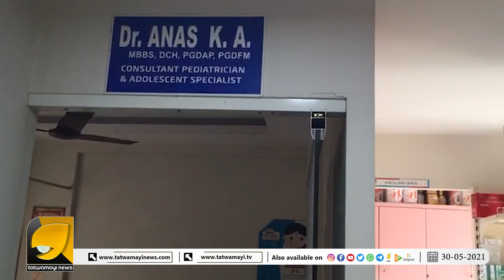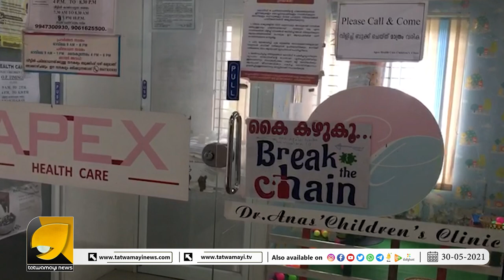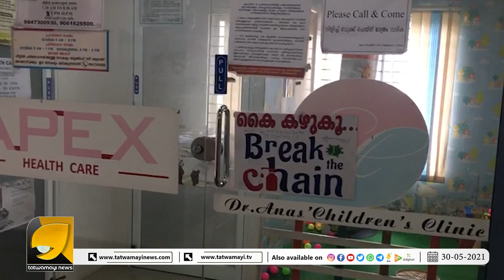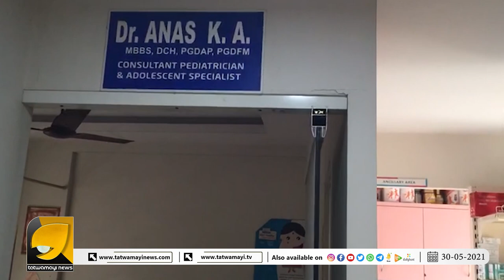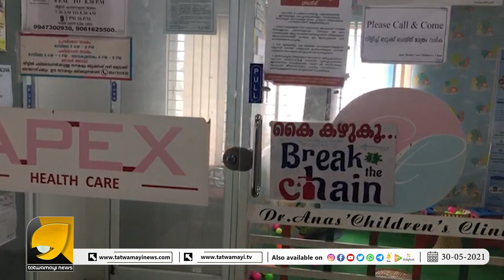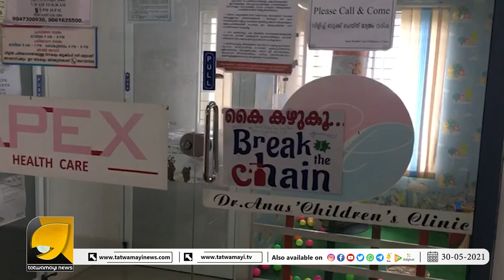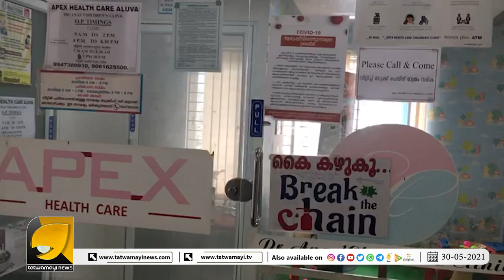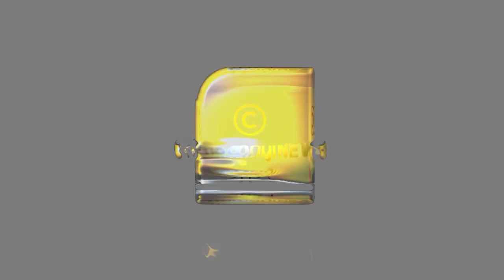മറക്കരുത് ഈ പോരാളികളെ, സ്വന്തം ജീവൻ പണയം വച്ച് നമ്മെ കാത്തുരക്ഷിക്കുന്നവർ..